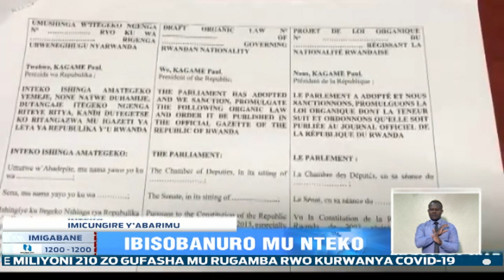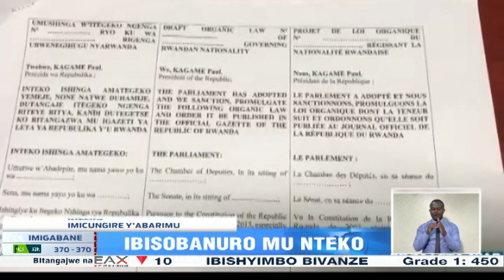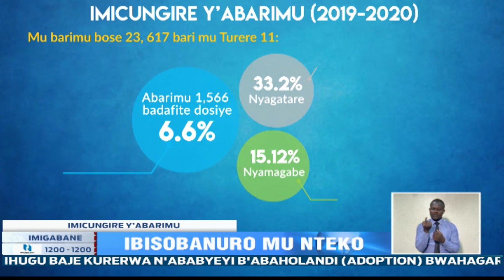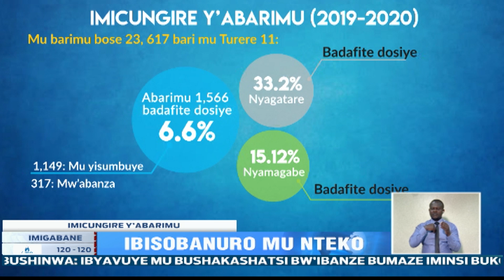MINEDUC na MINALOC byasabwe gukemura vuba uruhuri rw'ibibazo biri mu micungire y'abarimu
Minisitiri w’uburezi Dr Uwamariya Valentine yabwiye abadepite ko hagiye gushyirwaho uburyo buhamye bw’igenzura ndetse n’ikoranabuhanga rizafasha kwakira amadosiye y’ abarimu mu rwego rwo gukemura ibibazo by’imicungire mibi yagaragaye mu myaka yashize.